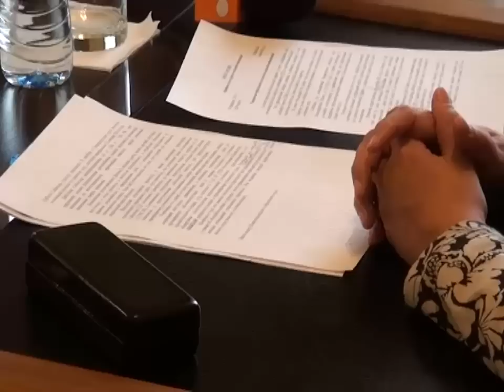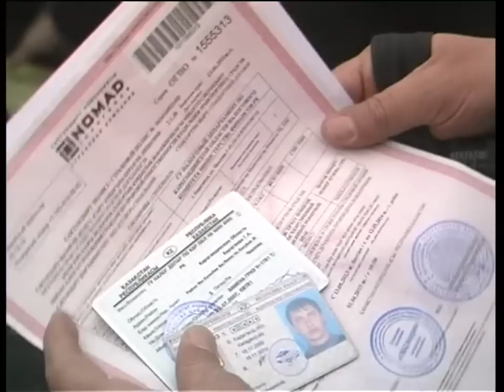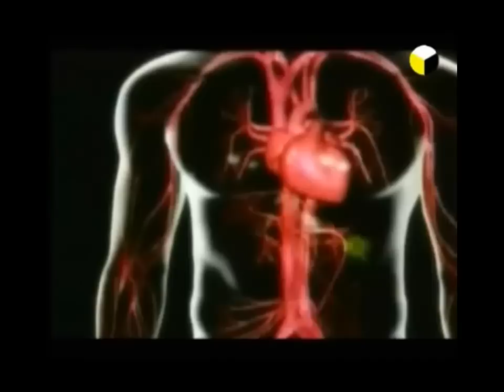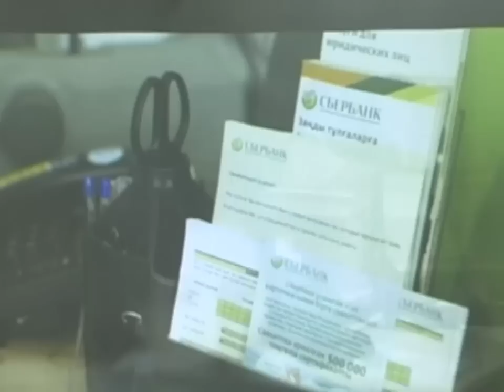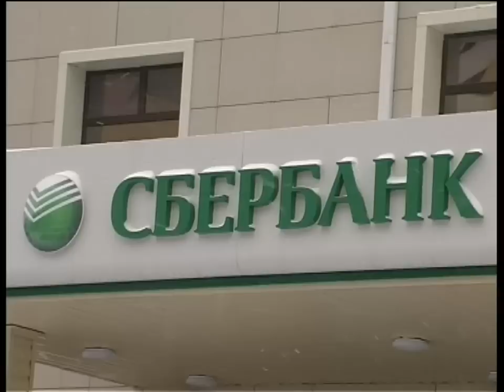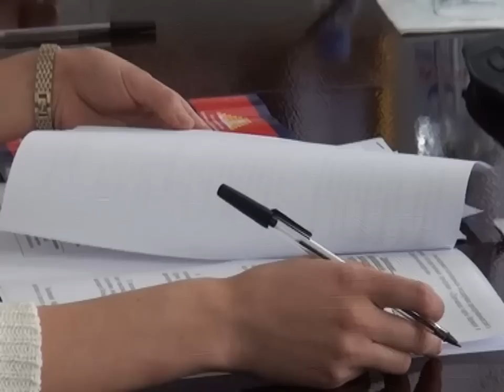Бірінші Қарағанды телеарнасының жаңалықтары - 20/02/2014